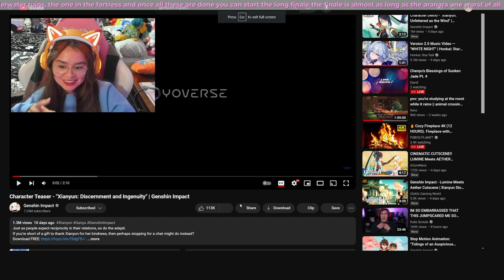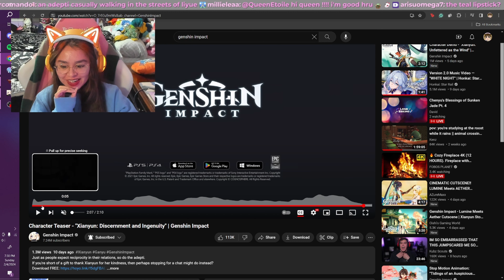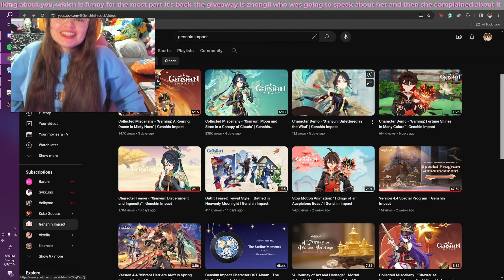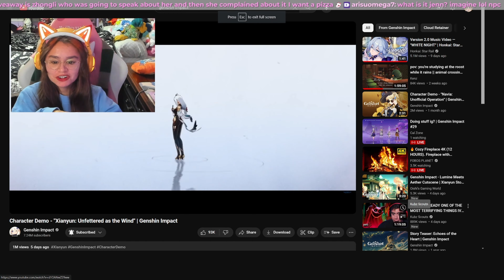xianyun: discernment & ingenuity ♡ unfettered as the wind teaser + demo reaction | genshin impact 🩵🐦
i am late but. what else is new? tehe